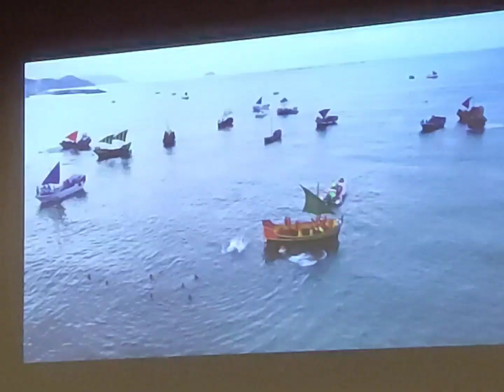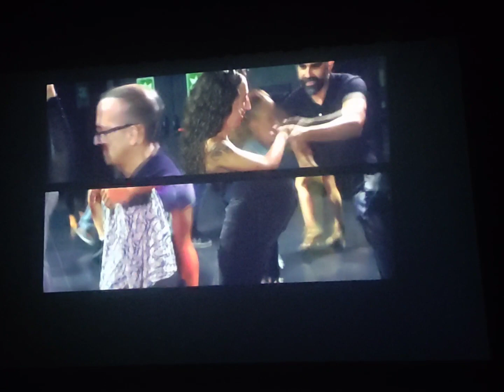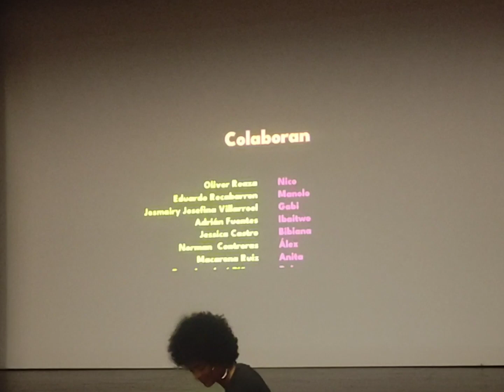Capaz o Incapaz. Seleccionada Festival Cine Alicante! Escenas estreno 6 de Abril en Villajoyosa